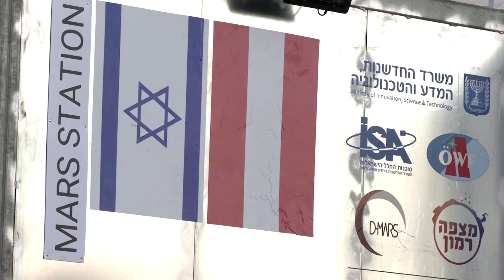Scientists simulate life on Mars in rocky Israeli crater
In the Ramon Crater in the desert of southern Israel, scientists have begun simulating what it will be like to live for about a month on Mars